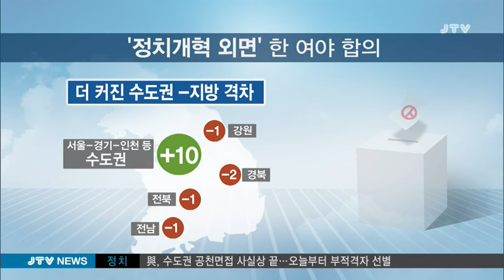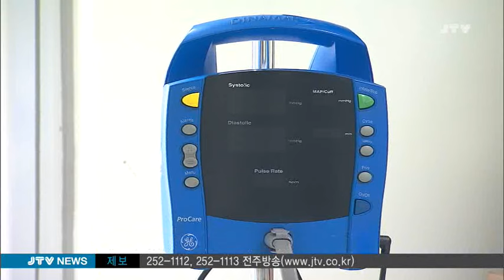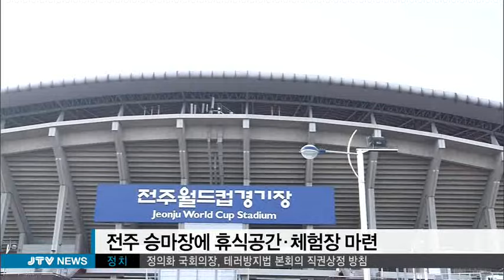[JTV 8뉴스] 2016.2.23(화)